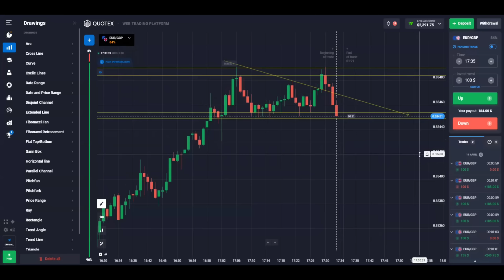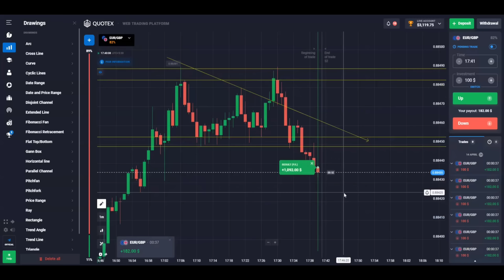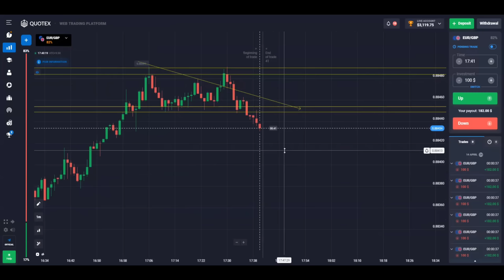The Beauty Of Price Action | Quotex Sureshot Strategy